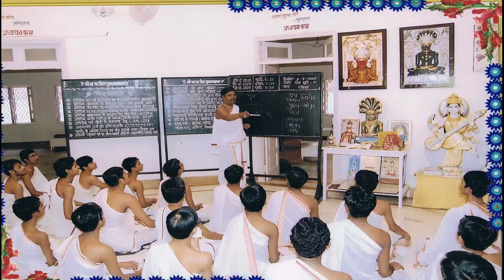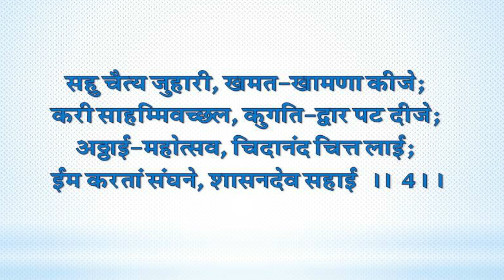Paryushan Stuti Series [पर्युषण स्तुति सिरीज़] Part-1